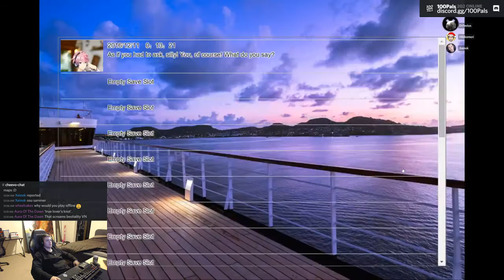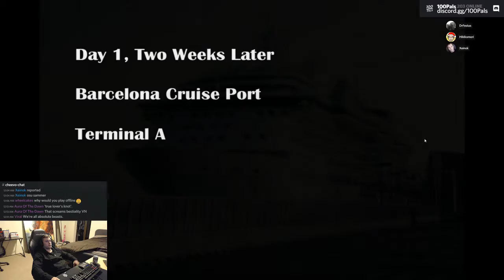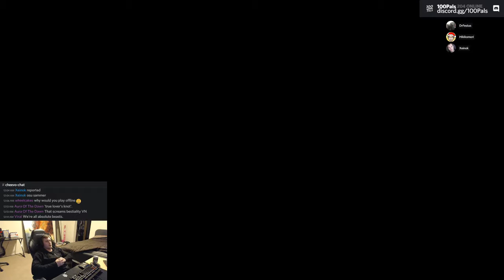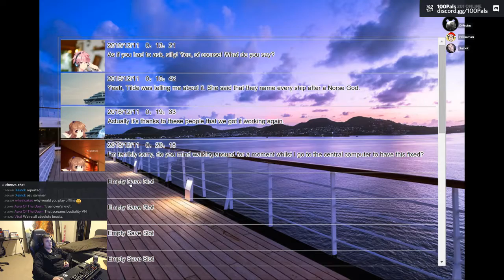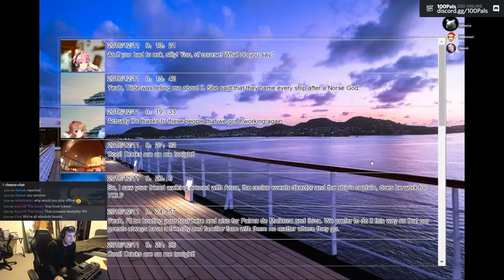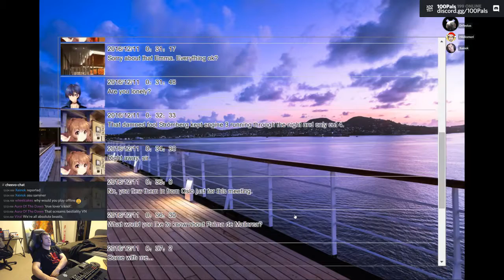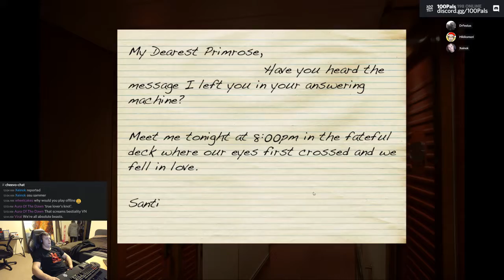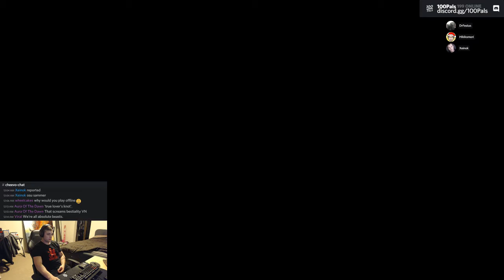True Lover's Knot: 100% Achievements Complete Playthrough